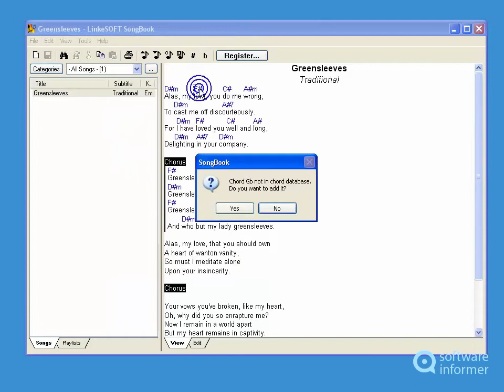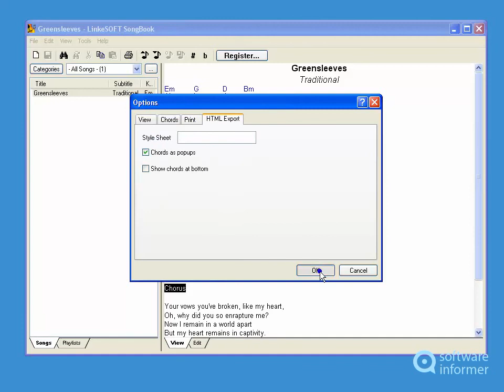How it works: SongBook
SongBook is a song and chord viewer for Windows based on the chordpro format. SongBook2 is developed by LinkeSOFT GmbH.